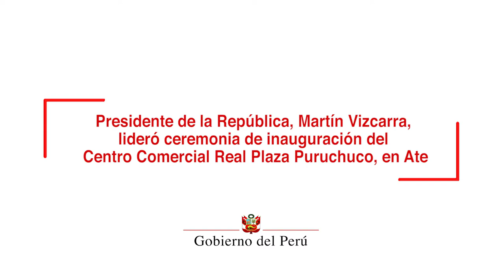Inauguración del Centro Comercial Real Plaza Puruchuco, en Ate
El presidente de la República, Martín Vizcarra, reafirmó  su compromiso con el crecimiento, el desarrollo, la promoción de las inversiones, la generación de empleo, la lucha frontal contra la corrupción y el fortalecimiento de la democracia y las instituciones en nuestro país.

Destacó que el Gobierno tiene un horizonte y que están en marcha 84 medidas concretas que están enmarcadas en el Plan Nacional de Productividad y Competitividad; así como 52 obras de alto impacto para los peruanos, que afianzan el crecimiento y que son parte del Plan Nacional de Infraestructura.